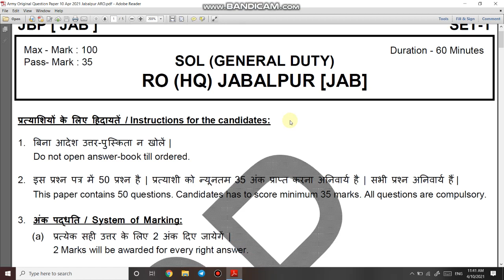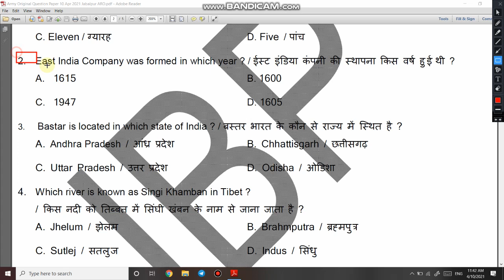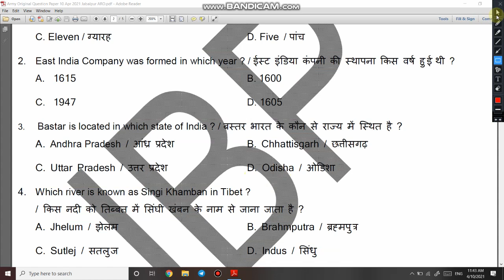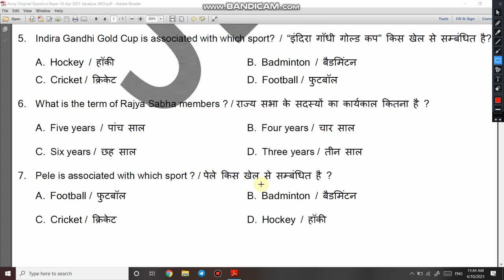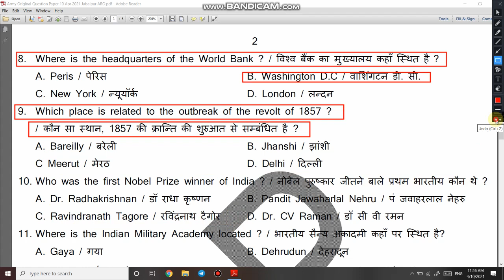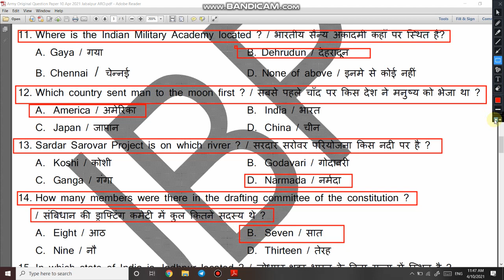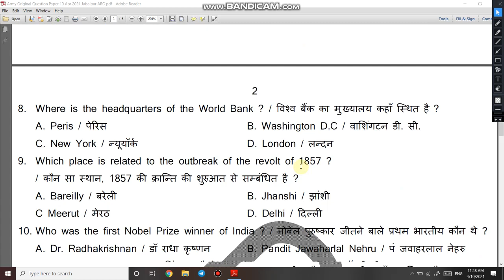Jabalpur ARO Army GD Original Question paper | Indian army paper